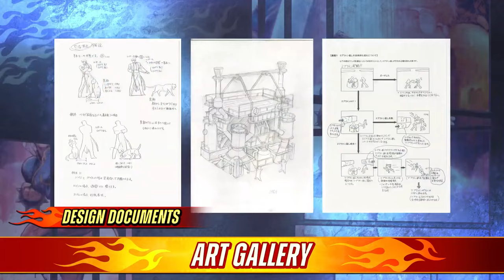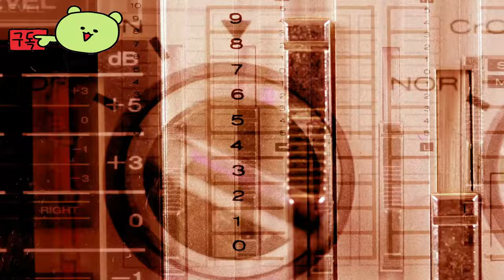캡콤 파이팅 컬렉션 2 ( Capcom Fighting Collection 2 ) 공식 발표 예고편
🎀Supported Languages

영어 ✔
프랑스 국민 ✔
이탈리아 사람 ✔
독일 사람 ✔
스페인어 - 스페인 ✔
아라비아 말 ✔
일본어 ✔
한국인 ✔
광택 ✔
포르투갈어 - 브라질 ✔
러시아인 ✔
간체 중국어 ✔
스페인어 - 라틴 아메리카 ✔
중국어 번체 ✔

🕹️Game content
Capcom의 최신 격투 컬렉션이 무대에 등장했습니다! Capcom vs. SNK 2: Mark of the Millennium 2001, Project Justice와 같은 팬이 좋아하는 게임부터 Power Stone, Power Stone 2와 같은 3D 액션 게임까지, 이 8개의 클래식 격투 게임 컬렉션에서 선택하세요!